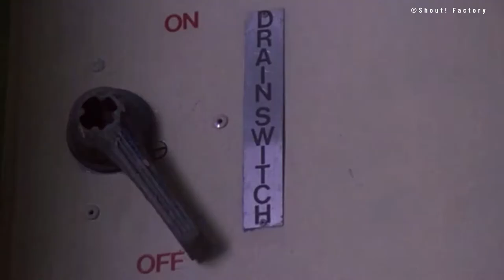Piranha Episode 028 The Library Grindhouse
Jesse and Leah continue their Summer Reading themed series of aquatic films with the 1978 classic Piranha!

Check it out free on Hoopla or Kanopy!